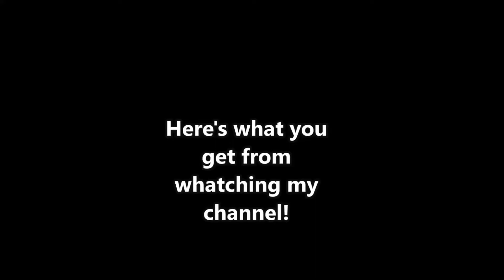How to get a date